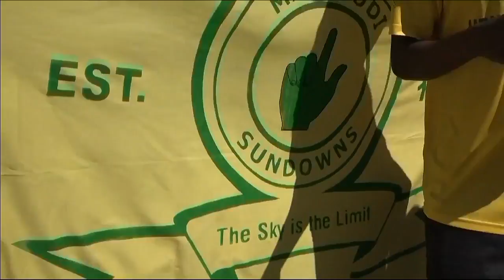Fan Base | Episode 02